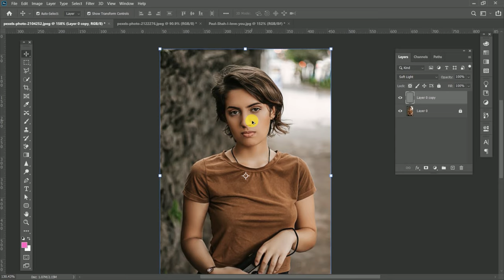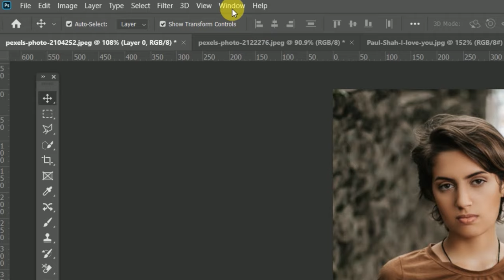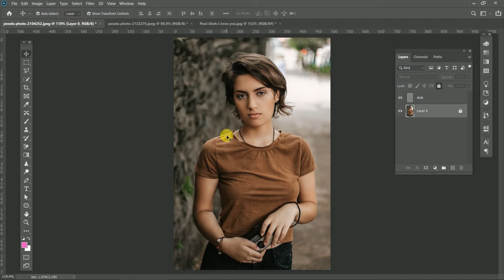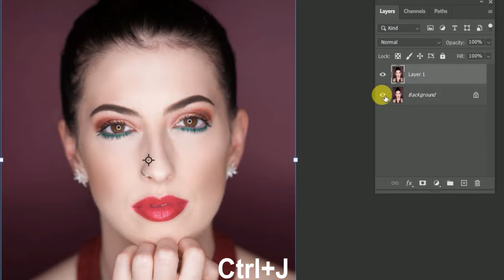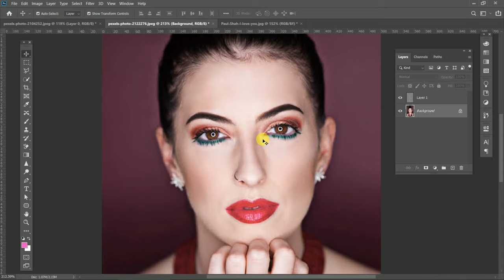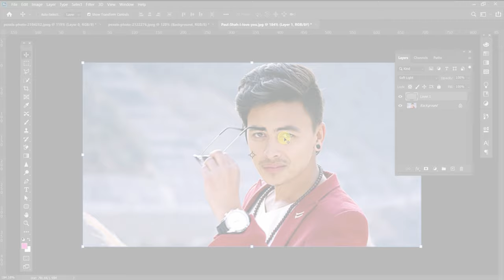Best Quality Photo in Photoshop cc 2024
HI,
Sallam,
Namste,

This photoshop tutorials covers how to create/make/do best Photos Quality  …...also best,photo ,quality ,in, Photoshop ,crate, make ,good ,pic,image, adobephotoshoptutorials